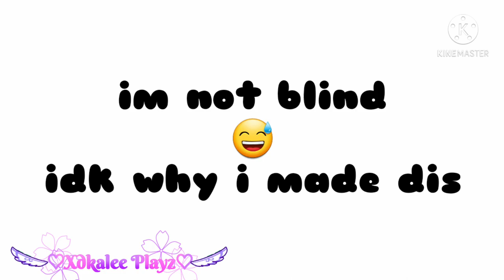You wanna talk about this? Ft.Y/N and Sans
Note : im not actually blind👌